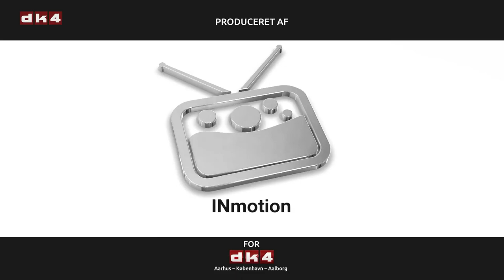Spørg Direkte med Rune Lund